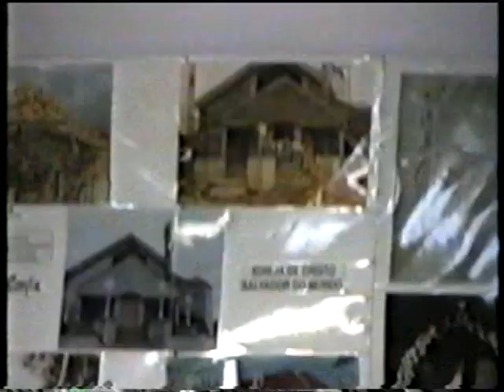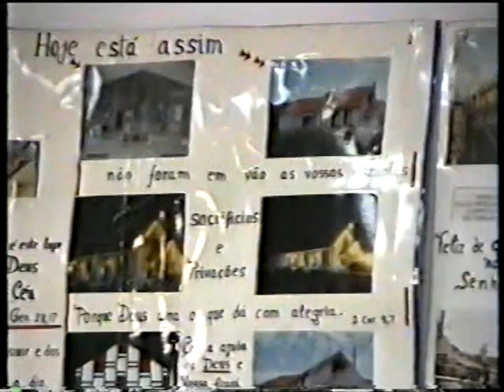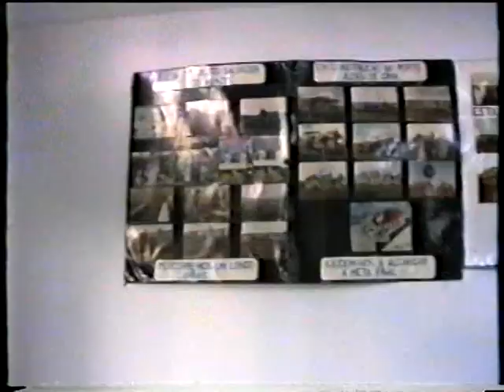n.8 porto judeu caminho da cidade filmagem h. miranda terceira ac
one ou carregue uma imagem que represente o conteúdo do vídeo. Uma boa miniatura desta